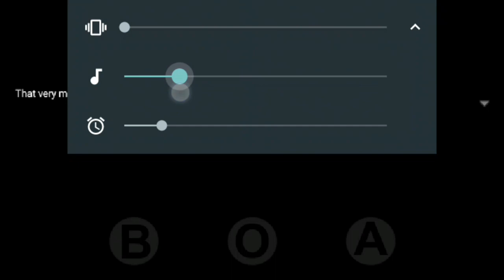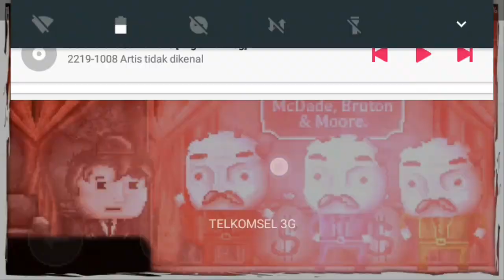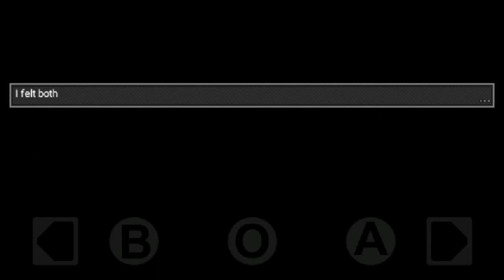LUCU TAPI HOROR-DISTRAIN POCKET PIXEL HORROR part 1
Ok... Gays...
Kali ini gua akan kembali bermain game horor dan seperti apakah keseruannya mari kita saksikan bersama sama...